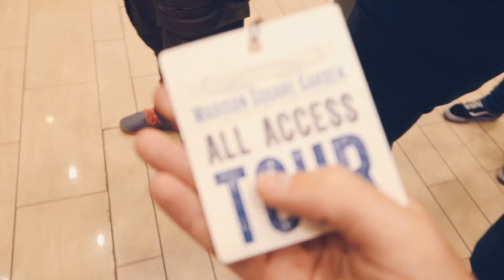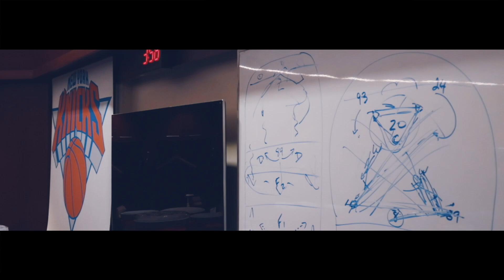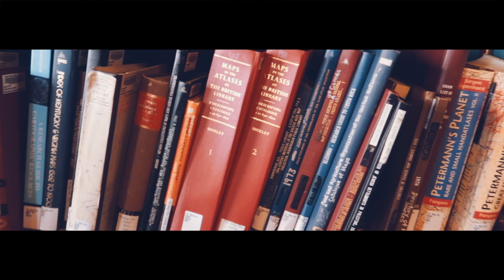In der Kabine der KNICKS & RANGERS 😱🏟🏒 | Topperz New York Reise 2019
New York Rangers gegen die Arizona Coyotes im Madison Square Garden und die topperzfamily ist live dabei. Außerdem gibt's die MSG Tour mit den Kabinen der Knicks und Rangers, echte New Yorker Pancakes, sowie Sehenswürdigkeiten in Manhattan wie Macy's, Radio City Music Hall, Empire State Building, Grand Central Terminal, Bryant Park und Public Library zu sehen.

Wir fliegen mit 13 Leuten aus der Topperz Community nach New York und verbringen dort 8 Tage, in denen wir bis zu 7 Spiele sehen werden aus NFL, NBA, NHL und MLB. In diesen Videos, die jeden Sonntag kommen werden, nehme ich euch mit auf diesen Trip.

Wenn es dir gefällt, dann lass doch eine positive Bewertung da und ein Abo.